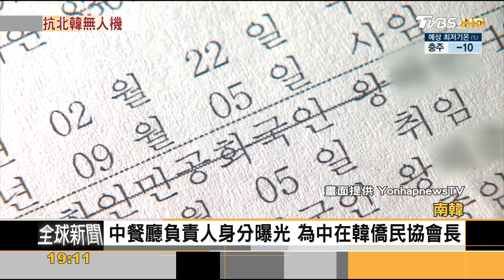揚言報復! 南韓砸合台幣136億 抗北韓無人機｜秦綾謙｜FOCUS全球新聞 20221229@TVBSNEWS01